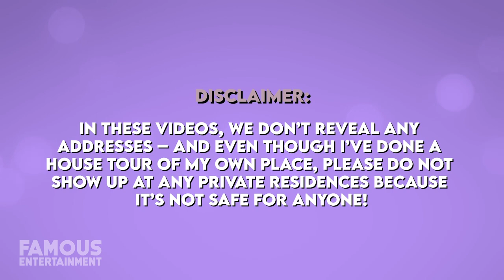Nicole Scherzinger | House Tour | Her Modern Los Angeles Estate & More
Not even a couple months ago, Pussycat Dolls lead singer Nicole Scherzinger was spotted house-hunting in LA with her athlete boyfriend Thom Evans. But this didn’t come as much of a surprise considering the pop star put her contemporary Sunset Strip home on the market around the same time. Currently, Nicole still lives in this house, which she showed off to Architectural Digest in the past. While she and her man haven’t settled on a new spot yet, today we’ll take a look at a few of the places she’s called home both past and present. We even found the listings! Nicole Scherzinger is a singer and TV personality born in Honolulu, Hawaii and raised in Louisville, Kentucky. She started off performing in plays when she was young and later dropped out of university to pursue a musical career with rock band Days of the New/ Nicole found a bit of success in 2001 when she won a spot in Eden’s Crush, a girl group created through the reality show Popstars. When Nicole finally became the lead singer of the Pussycat Dolls, releasing albums in 2005 and 2008 this was when she really hit it big. PCD was one of the world’s best-selling girl groups of all time, but Nicole’s leading role caused some friction, and the band eventually went their separate ways. While Nicole’s solo music career has been a bit of a struggle, she ventured on to TV, winning Dancing with the Stars and serving as a judge on numerous shows from The X Factor UK, To the Masked Singer which is also her current gig, and more. She’s also appeared in a couple movies, like the musical Cats.
Throughout her career, Nicole has sold over 16 million records as an artist and more than 54 million with The Pussycat Dolls. Her other ventures include clothing lines, a perfume, and she’s also an ambassador for the Special Olympics. Nicole’s current estimated net worth is thought to be around $14 to $16 million.